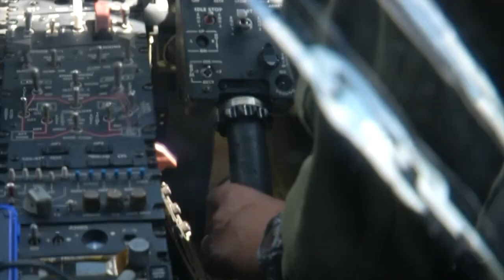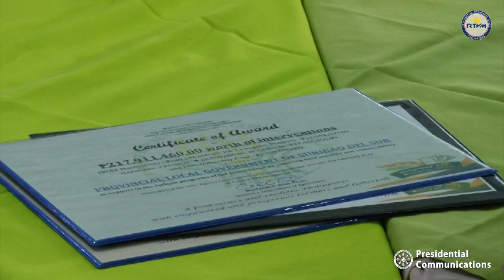Aerial Inspection and Situation Briefing on the Effects of Tropical Storm ‘Auring’ in Caraga Region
Surigao del Norte and Tandag City, Surigao del Sur

President Rodrigo Roa Duterte conducted an aerial inspection of areas severely affected by Tropical Storm (TS) ‘Auring’ in the Caraga Region, particularly in the provinces of Surigao del Norte and Surigao del Sur, and led a situation briefing in Tandag City, Surigao del Sur.

Considered as the worst flooding in its local history, several towns have been submerged in floodwater due to incessant rainfall and swelling of the Tandag River in Surigao del Sur.

According to the latest report released by the National Disaster Risk Reduction and Management Council (NDRRMC) on 22 February 2021 (Monday), a total of 13,816 families or 53,236 persons have been affected in 216 barangays from Northern Mindanao, Davao Region and Caraga Region.  Of this number, 12,825 families or 49,236 persons are currently taking temporary shelters in 308 evacuation centers.

Following the situation briefing, President Duterte and Senator Christopher Lawrence ‘Bong’ Go witnessed the ceremonial turnover of relief goods to the local government of Tandag City.